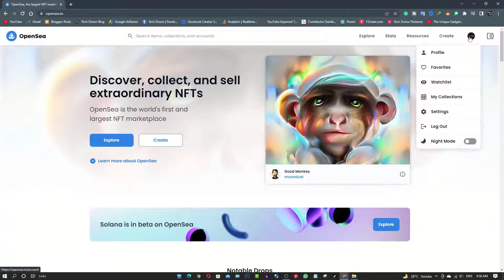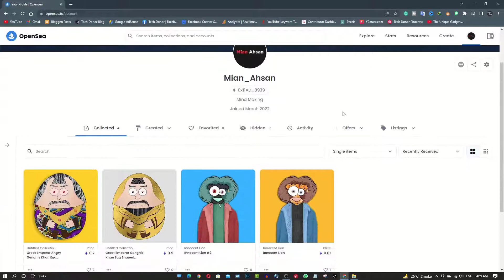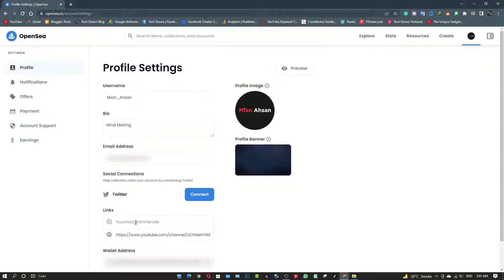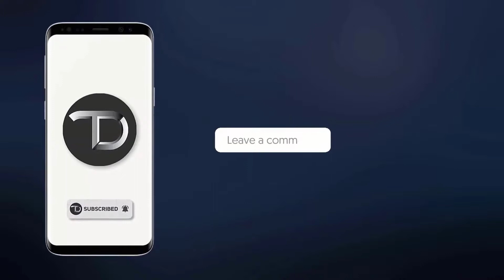Edit Your Profile on OpenSea | Connect Your Social Links - How To Set Up (Beginner Guide)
Keep Supporting 👍

Today's Topic: Edit Your Profile on OpenSea | Connect Your Social Links - How To Set Up (Beginner Guide)

So if you want to learn how to set up a profile on OpenSea, this video is the video you are looking for!

In this video, we'll show you how to connect your Web 3.0 wallet to OpenSea and begin to edit and customize your profile to easily find and share with friends. You will be able to change your name on Opensea after watching this video.

OpenSea is the largest secondary marketplace for NFTs. - I showed you how to edit or change your OpenSea profile - which was helpful. Alternative titles for this video could be: how to edit opensea profile, how to set up opensea profile, how to create profile on opensea, opensea profile says unnamed, opensea profile picture, opensea profile name, opensea profile link, opensea profile edit, opensea profile unnamed, opensea profile settings, create opensea profile, create opensea, how to add social media to opensea, opensea settings, how to, How to Edit Profile on OpenSea | Set Up OpenSea Profile (2022), How to Connect and Edit Your Profile on OpenSea (Beginner Guide), How To Create Opensea.io Profile In Hindi Urdu 2022 | Opensea Logo + Banner + Social media account, How To Edit Opensea Profile & Change Unnamed to Your Name.

Fidget Spinner
LED Face Mask
Pocket Projector
Dygma Raise
Solar Earbuds
Czur
Insta 360 One
Amazon Astro
Azeron Cyborg
Mini Fridge
Beats Fit Pro
Hidden Camera Detector

About: Tech Donor is a YouTube Channel, where you will find technological videos in Hindi, New Video is Posted Everyday :)

Keep in touch with Tech Donor!